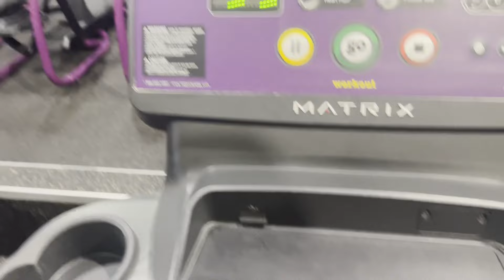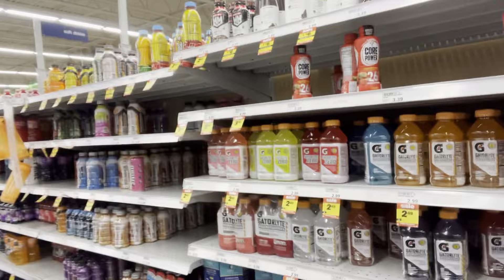GOING TO THE FITNESS GYM WITH MY BESTFRIEND FOR THE FIRST TIME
My bestfriend and I went to the gym for the first time yesterday, the 16th. Hope you all enjoy :)